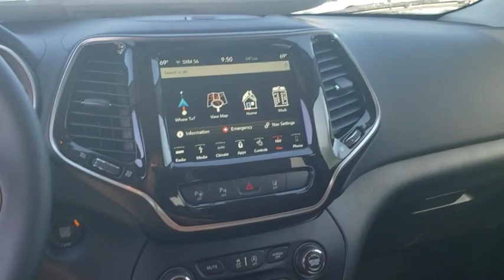2019 Jeep Cherokee Ocala, The Villages, Mount Dora, Clermont, Leesburg, FL 19813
Light Brownstone Pearlcoat New 2019 Jeep Cherokee available in Ocala, Florida at Bill Bryan Chrysler Dodge Jeep. Servicing the The Villages, Mount Dora, Clermont, Leesburg, FL area.
2019 Jeep Cherokee OVERLAND 4X4 - Stock#: 19813 - VIN#: 1C4PJMJN3KD384736

Price includes: $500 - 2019 Returning Lessee 38CKB3 (EP Eligible). Exp. 01/02/2020, $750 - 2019 Retail Non-Prime Bonus Cash **CK1V. Exp. 04/30/2019, $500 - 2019 Returning Lessee 38CKB1 (No EP). Exp. 01/02/2020, $2,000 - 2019 Retail Consumer Cash **CK1 (excl GL-SW-WE). Exp. 04/30/2019, $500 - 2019 MY Military Program 39CKB. Exp. 01/02/2020, $1,000 - Chrysler Capital 2019 Bonus Cash **CK5 (CA,MA,SE,SW). Exp. 04/30/2019